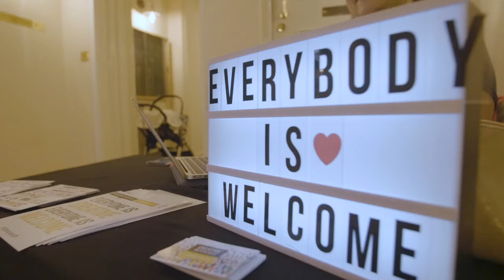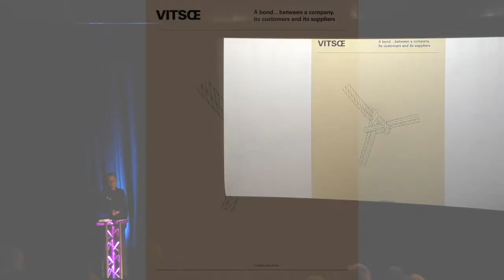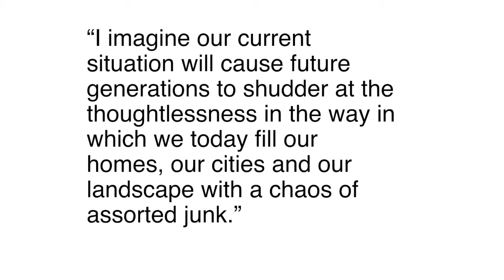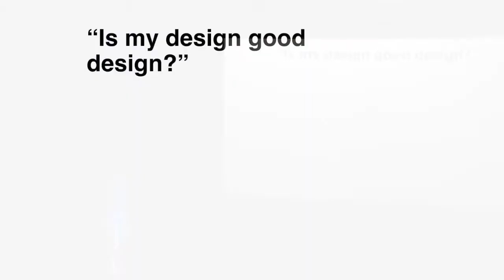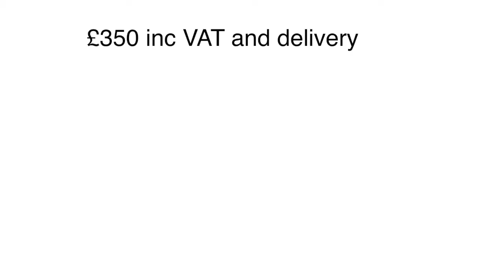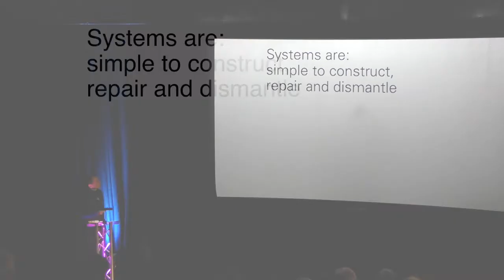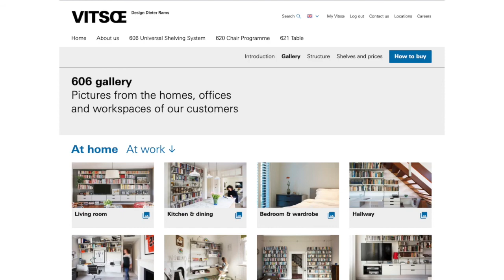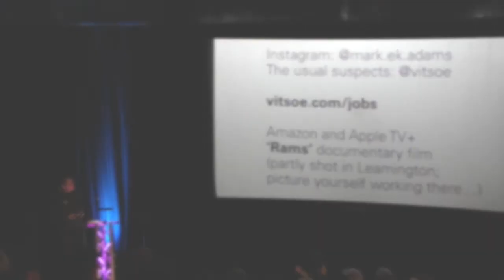Mark Adams : Vitsoe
The art of living better with less that lasts longer

Mark Adams at CreativeMornings Leamington Spa, February 2020. Free events like this one are hosted every month in dozens of cities. Discover hundreds of talks from the world's creative community